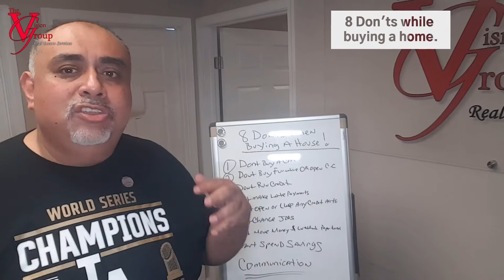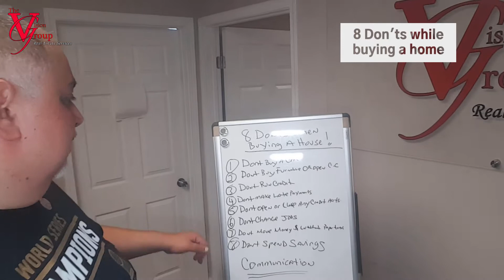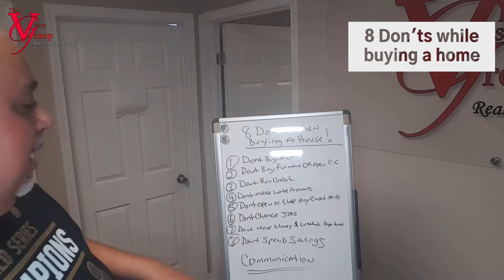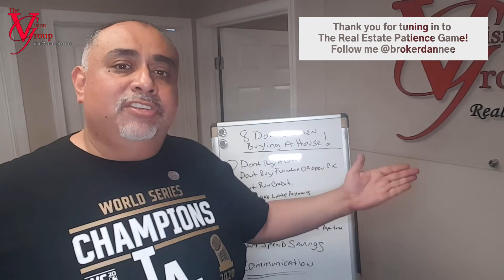8 Don'ts while buying a home.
Seller.